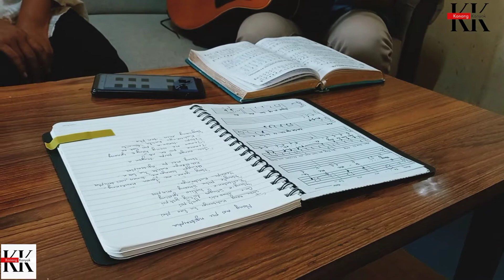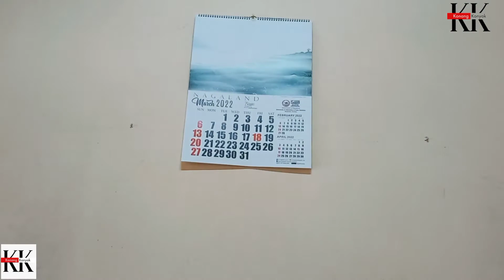Konyak Gospel Song • I Yami Me • March 2022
I Yami Me

Singers:
Jn. Manpai
Nm. Manngam
Nm. Angam